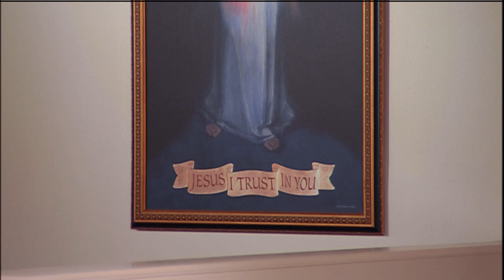Misa Diaria - 2019-02-23 - El P. Mark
San Policarpo, Obispo, Mártir (Memoria)